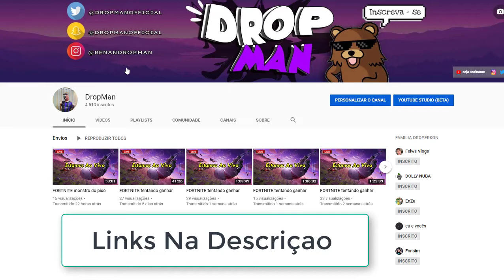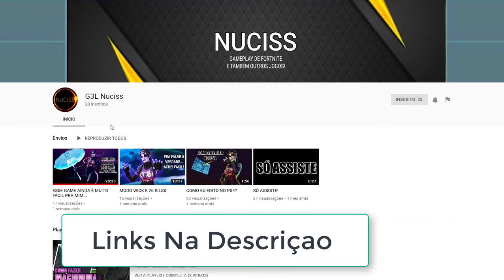Fortnite - A bala mais linda